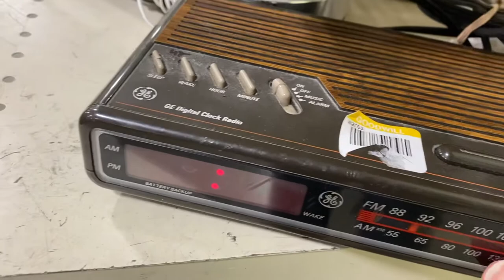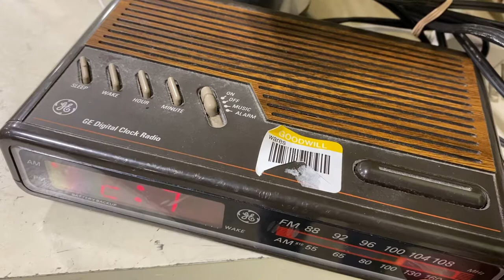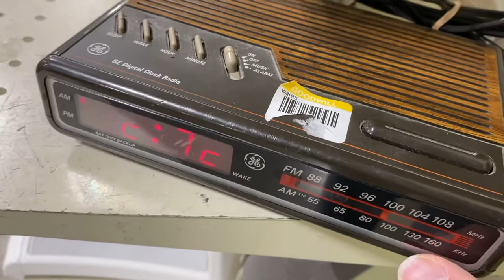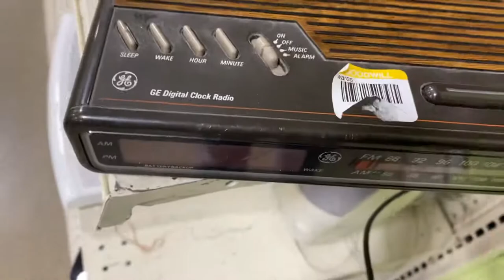General Electric (GE) 7-4612B Alarm Clock Radio Band Scan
Footage was originally taken by Brian-FanofFans17 at Goodwill. The radio was in mostly good condition, with no major problems.